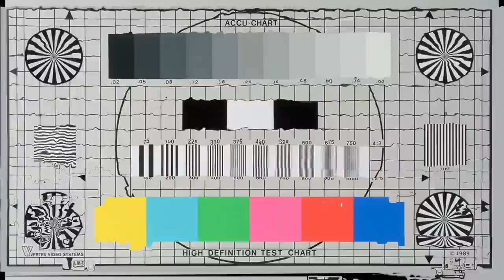72 UUR OP ONBEWOOND EILAND - FILMBUSTERS | GIERIGE GASTEN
Drie dagen overleven in de Nederlandse wildernis viel ons vies tegen...

Filmbusters is onderdeel van Movies Explained op Veronica TV.